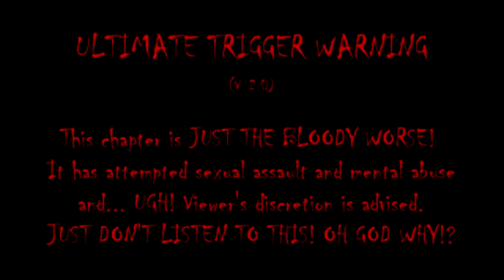Dramatis Lectio: "Tails and Sonic" (Ch. 5) - RUN AWAY!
This chapter is truly despicable... Luckily, Rotor sends The Boys in help!